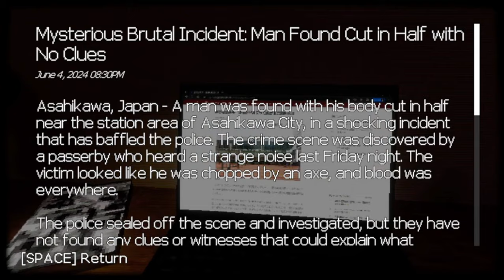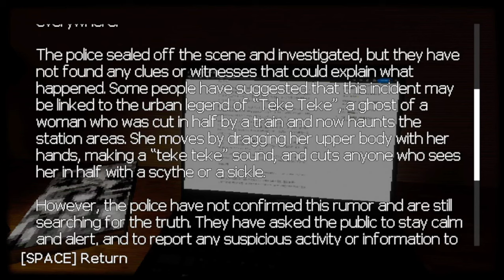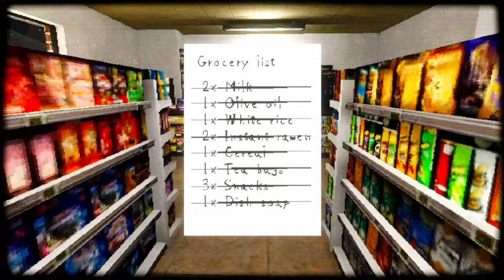On that TEKE TEKE timing look out!! | Teke Teke: Moonlit Dread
Summary:  Lil Mf caught me lackin also F**k that old bag of bones

Friends in the video: none but Rip. Cashier lady

Music in the video:
Intro: